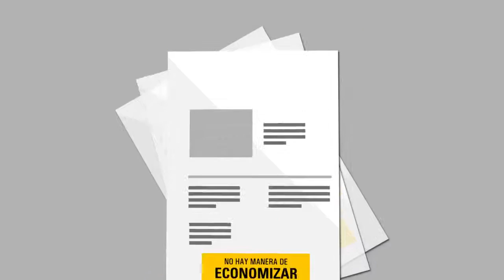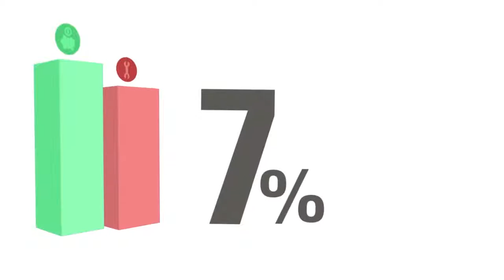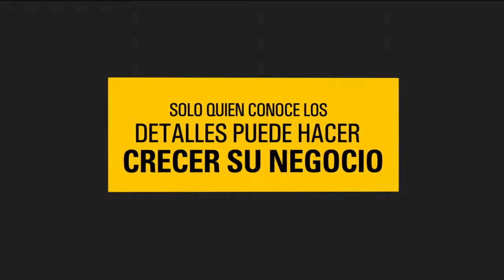EM Solutions GECOLSA CAT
Cat EMSolutions te ayuda a gestionar tu flota y obtener el mayor rendimiento de cada máquina.